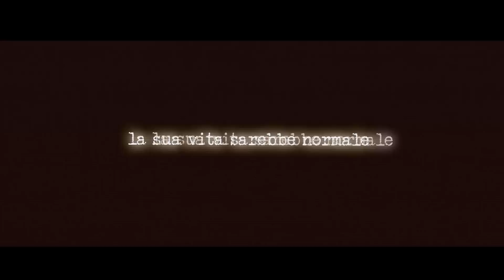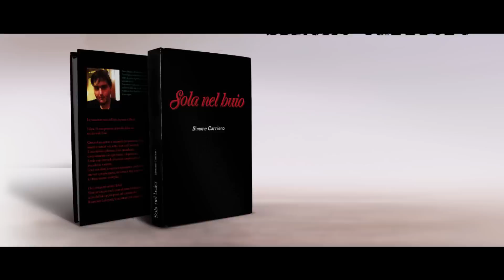Sola nel buio - Booktrailer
Il booktrailer del nuovo horror di Simone Carriero.